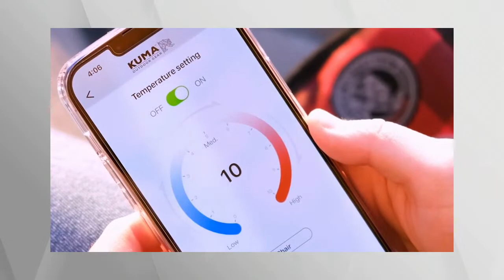How to Copycat Vegas / Intriguing Trade Targets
Darren Dreger, Jason Strudwick, Pierre Lebrun and Ryan Rishaug with some spirited discussion on:

How teams might try to emulate Vegas next year.
Were the Oilers the Golden Knights toughest test?
Players to keep an eye in trade talks as the draft approaches.
Rapid fire on parades, coaches, injuries and Conn Smythe voting.
Red Card/Yellow Card/No Card on a dinner party faux pas.